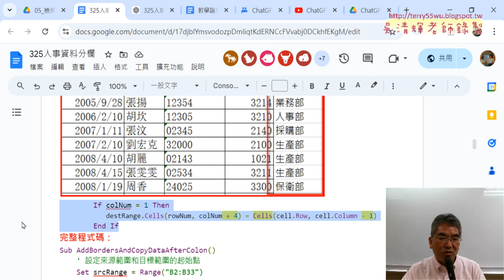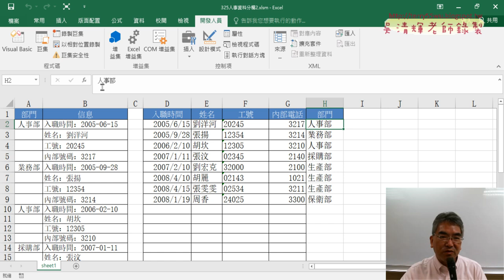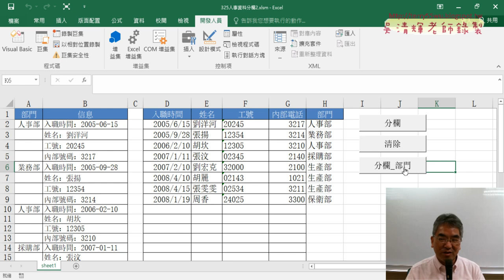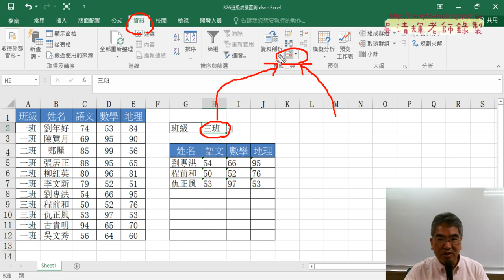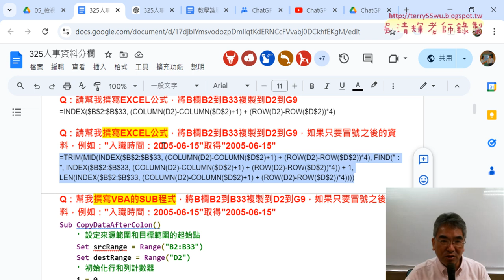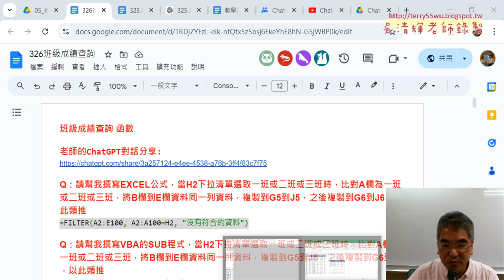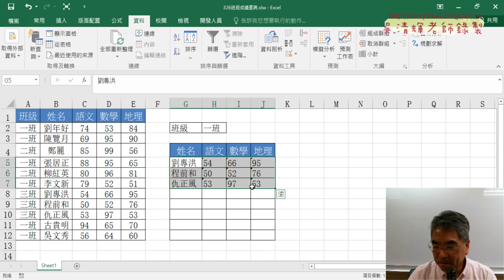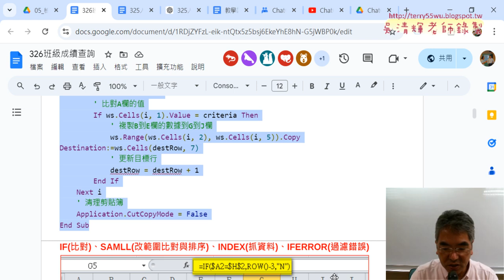07 總結325人事分欄VBA程式與增加按鈕